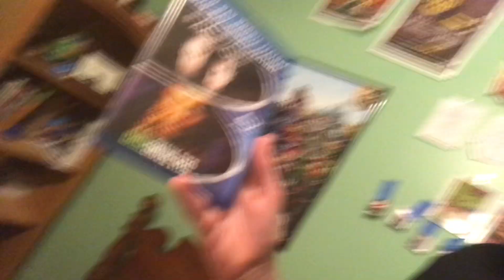Movie Pick ups